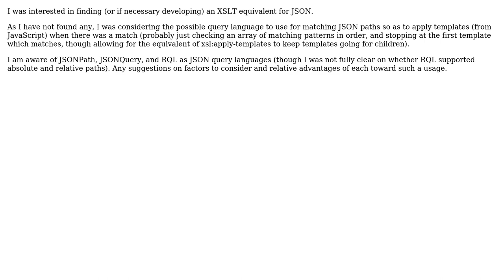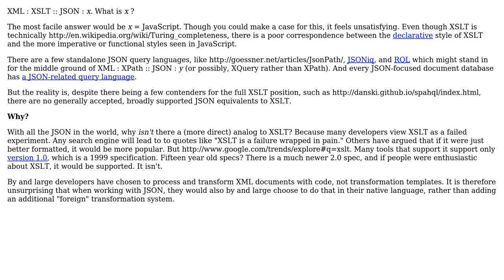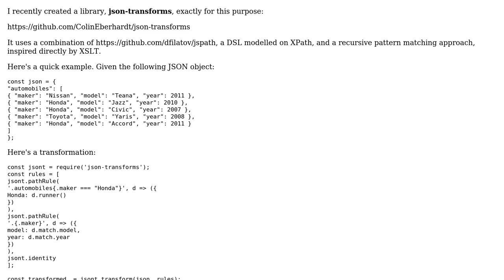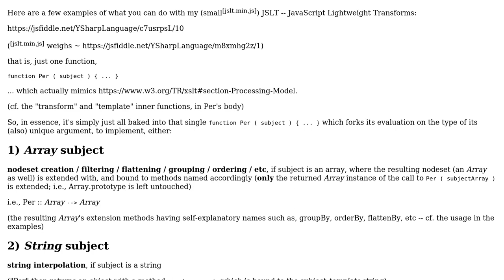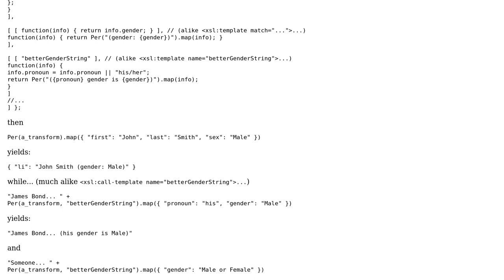Software Engineering: XSLT equivalent for JSON (4 Solutions!!)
Software Engineering: XSLT equivalent for JSON

With thanks & praise to God, and with thanks to the many people who have made this project possible! | Content (except music & images) licensed under CC BY-SA | Music | Images & others | With thanks to user YSharp user Robert Harvey user Jonathan Eunice user Dancrumb user ColinE user Brett Zamir and the Stack Exchange Network Trademarks are property of their respective owners. You are responsible for your own actions.